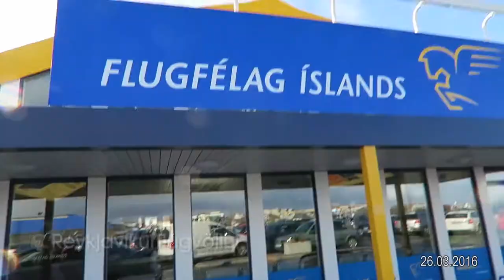Skírn í sveitakirkju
Þetta níunda vlog er um ferð okkar hjóna frá Seltjarnarnesi 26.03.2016 ti Egilsstaða og Eskifjarðar og skirn sjötta barnabarns okkar í Áskirkju sem er í Valþjófsstaðaprestakalli í Múlaprófastsdæmi.
Tis 9th vlog shows our trip to the east of Iceland and the christening of our 6th grandchlid in a country church...